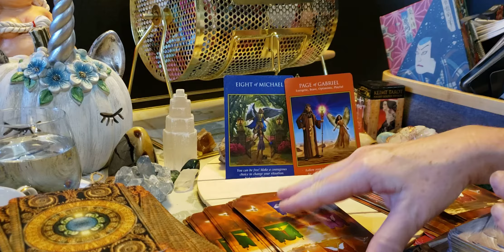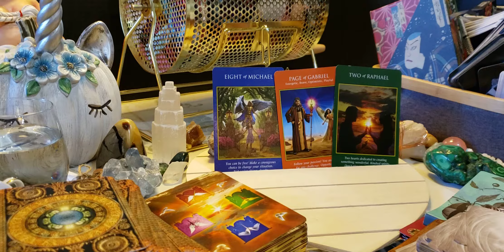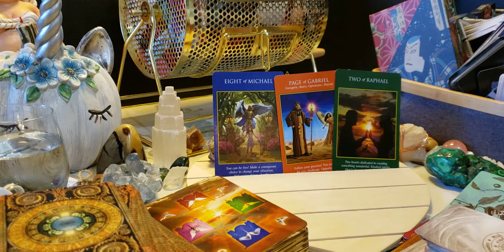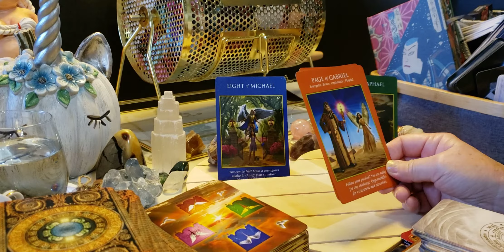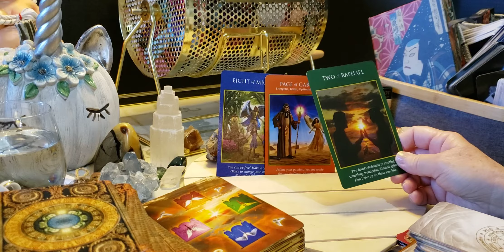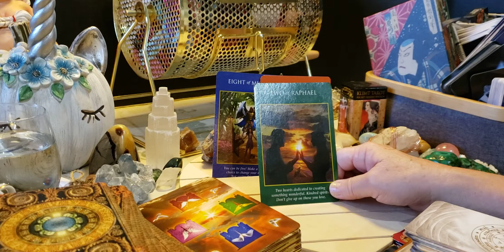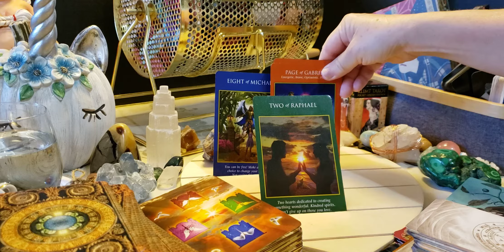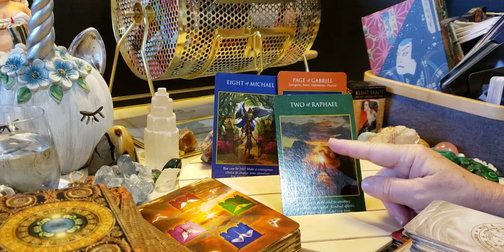Leo singles!♌ 🦁 Does it take 2 to tango?